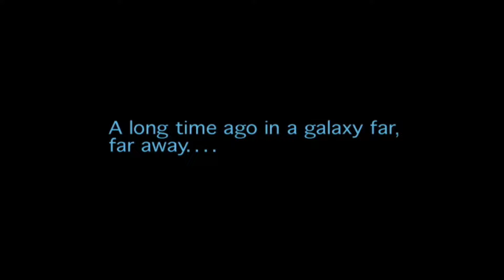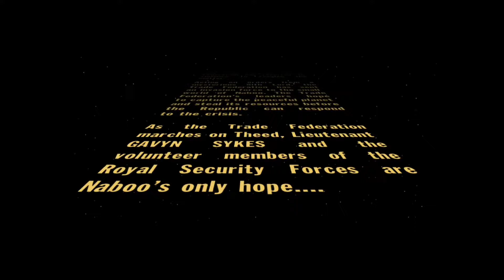Star Wars Episode 1: Battle For Naboo - Gameplay (N64) [RetroArch] [Samsung Galaxy Tab S7+]